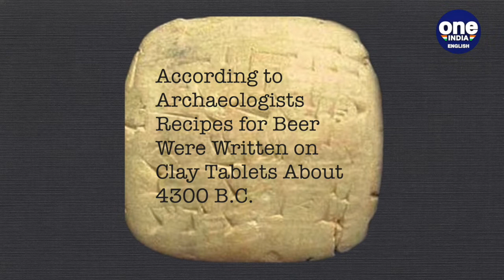Let us celebrate International Beer Day by learning about its origins and significance. | Oneindia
Beer Is Among the World's Oldest Drinks.
Man's obsession in brewing beer traced back to in ancient times.
Recipes for beer were written on clay tablets about 4300 B.C., according to archaeologists.
Pharaohs, peasants, priests, and even children drank beer as part of their daily diet in Ancient Egypt.
Since the first grains were accidentally discovered to have fermented, humans have been fascinated by beer.
Christian monks began brewing beer in the Middle Ages, and they were the first to use hops.
Beers were once brewed using local flavourings such as dates and olive oils.
Brewing beer is still a craft that uses age-old techniques, whether it's macro, micro, or craft.
Every year on the first Friday in August, we commemorate International Beer Day.Jesse Avshalomovn founded The Day in Santa Cruz, California in 2007.
He Day was chosen because of its summer festivities and other beer-related events.
Almost Every Culture Has Consumed Beer Throughout Human History.
Beer has a reputation for being the drink of choice for the average working person.
Many of the world's problems have undoubtedly been solved over a few pints of beer by many of us.
Beer is proof that God loves us and wants us to be happy. – Benjamin Franklin
Milk is for babies. When you grow up you have to drink beer – Arnold Schwarzenegger
“On victory, you deserve beer, in defeat, you need it.”—Napoleon